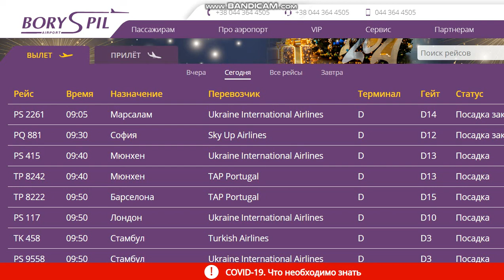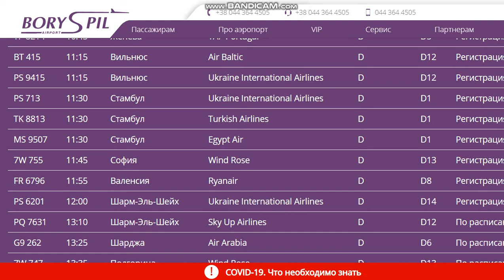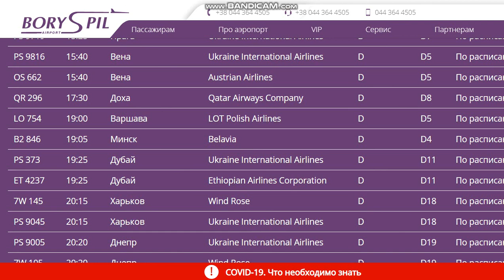9.01.2021.Запланированные рейсы из аэропорта Борисполь, Киев,Украина.Departures from Boryspil.KBP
Куда запланированы рейсы из  аэропорта Борисполь , Киев , Украина           9 января 2021 год.
Flights from  Boryspil airport, Kyiv, Ukraine. Day report.